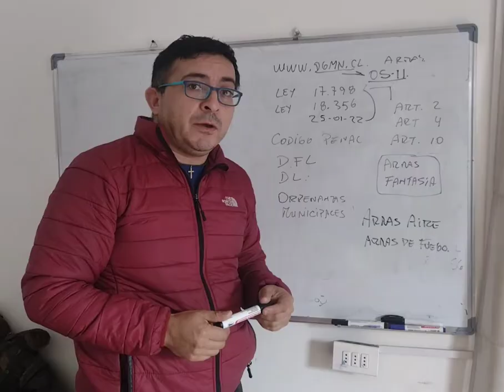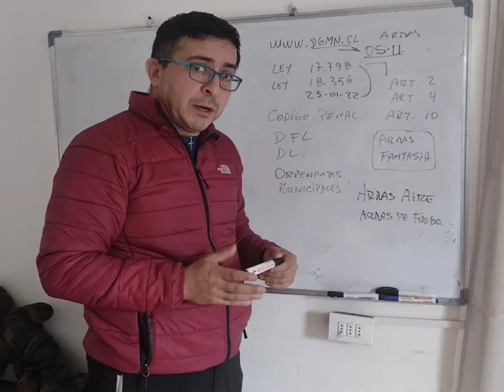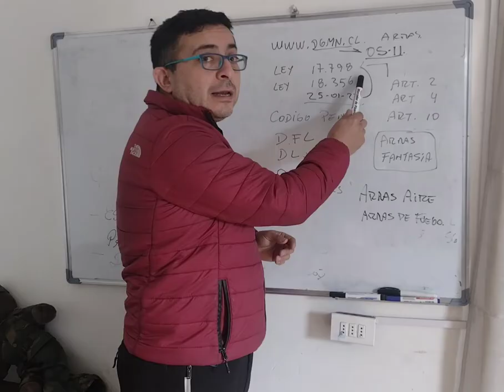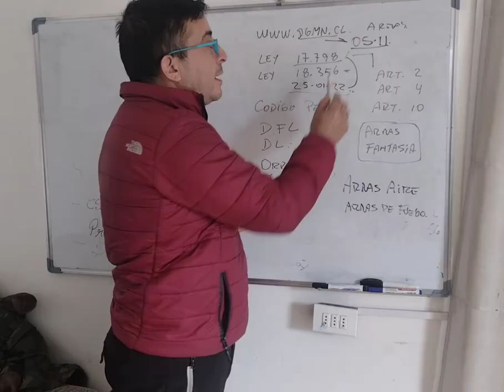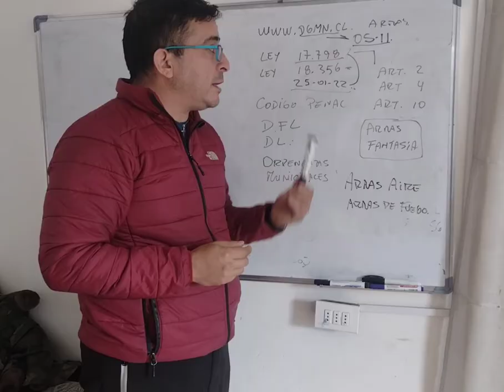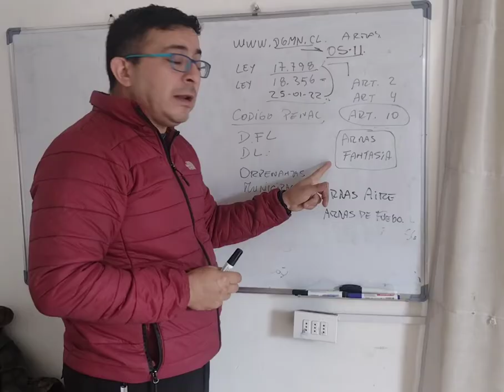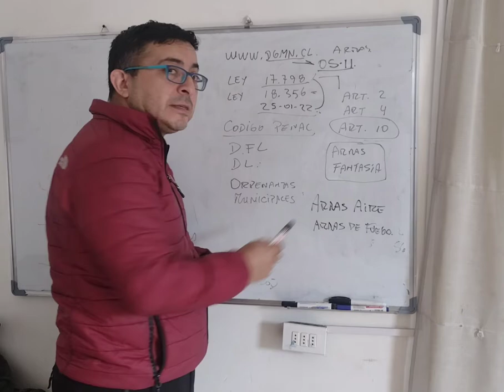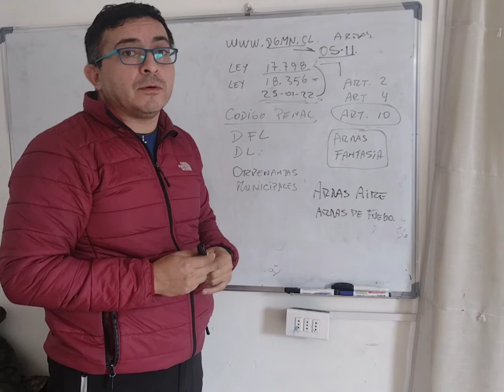Aclaratorio Ley Control de Armas